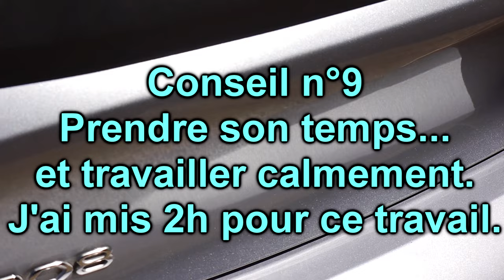🇫🇷 TEST KIT DÉBOSSELAGE : TUTO + 10 CONSEILS 🇫🇷 TEST KIT PAS CHER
Kit de débosselage
Kit moins cher
Si vous voulez faire payer le responsable, équipez-vous en dashcam.

Je vous le conseille sans hésiter si vous voulez un résultat parfait.